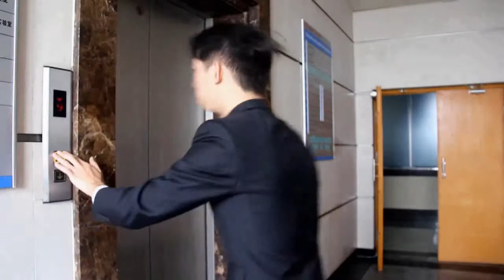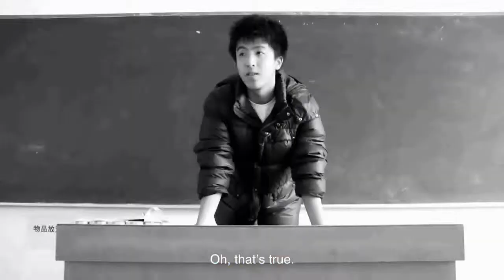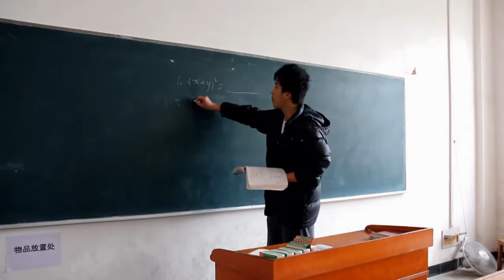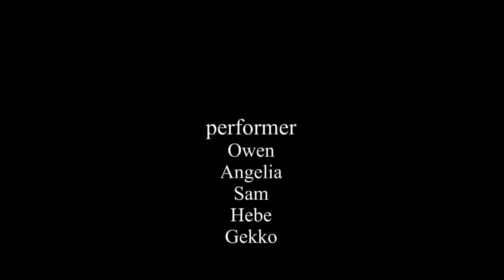Running Boy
This is a student movie from my film studies course at Guangxi University that looks at the 7 classic story types and some of the basic character types through film.
The students' films must use one of the classic story types and one of the many different protagonist and antagonist.